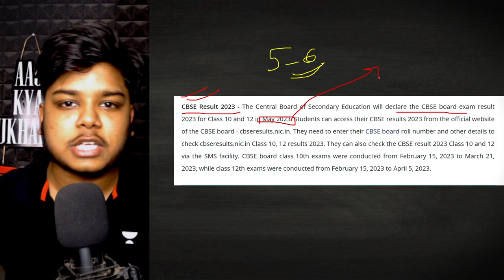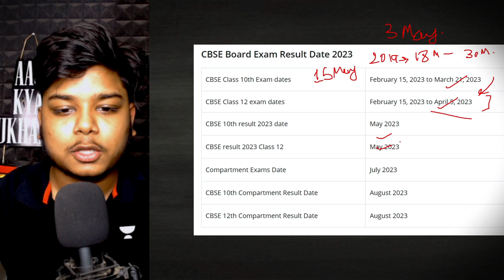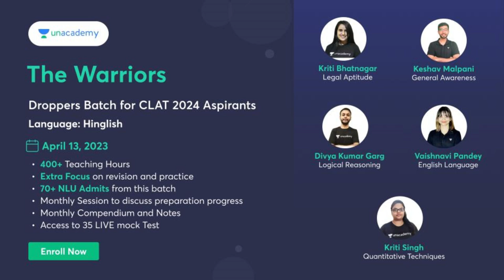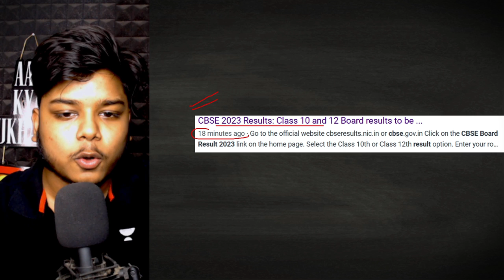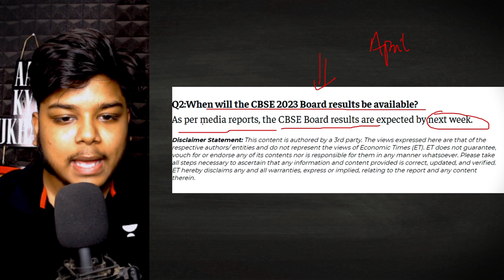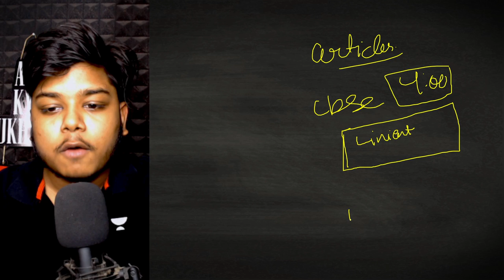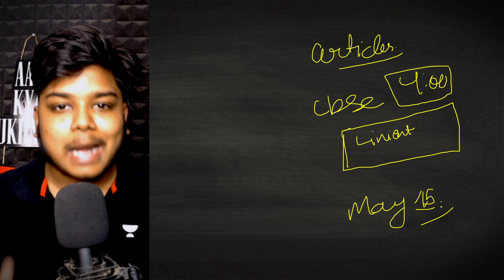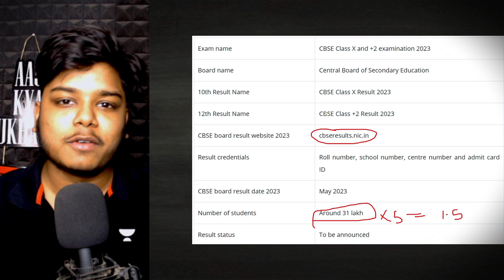Cbse Boards 2023 Results Out Today 😱 | Shocking Update | Cbse latest news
20% Offer Valid till - May 13th.

Offer Valid till - ___________________________________________________________________________________________________________